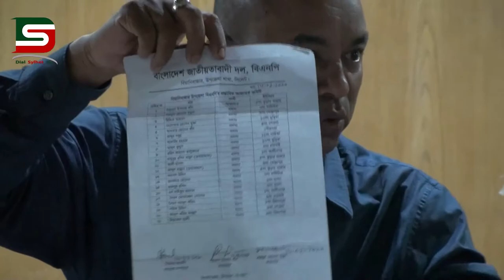বিএনপির আহবায়ক কামরুল হুদা জায়গীদারের পদত্যাগ চাইলেন বিভিন্ন উপজেলার ত্যাগী নেতাকর্মীরা।